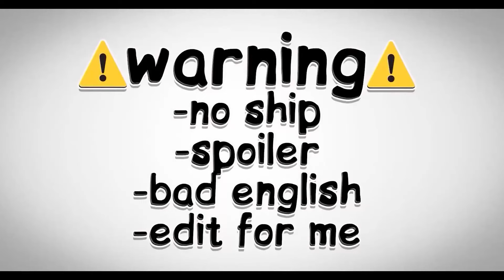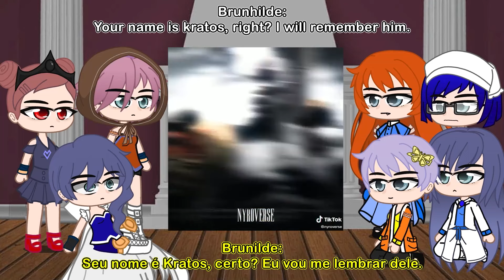Valkyries React to Kratos | Record of Ragnarok (Tik Toks) 🇺🇲🇧🇷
Hello guys, welcome to this video This video is about [ Valkyries React to Kratos]
[full version]
And comment your ideas or opinions🤟

Edit And Idea by : @y.u.u.k.i

Valkyries React to Record of Ragnarok